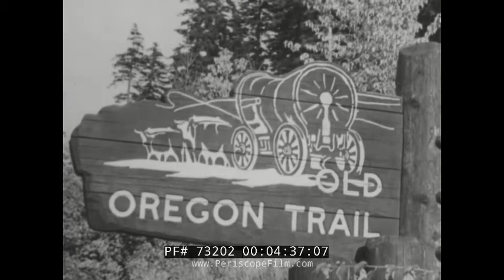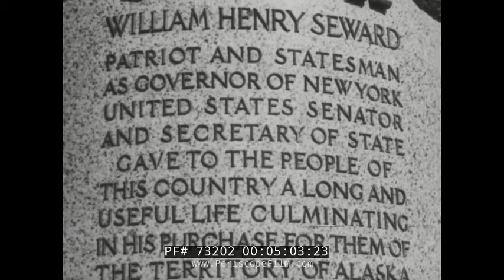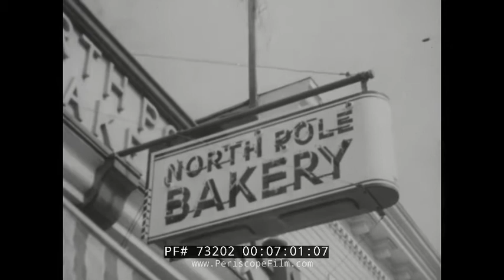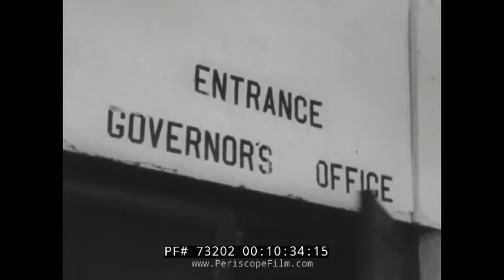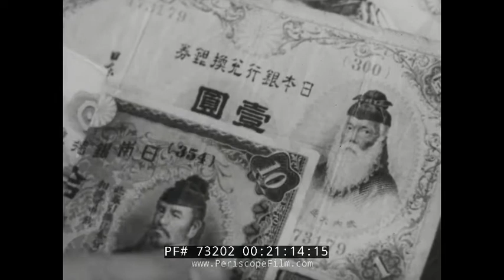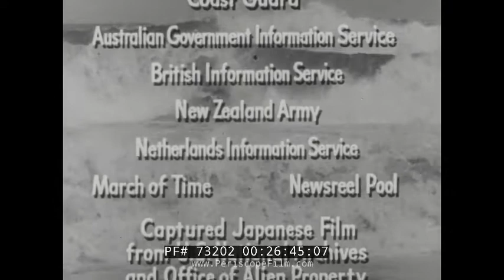CRUSADE IN THE PACIFIC TV SHOW EPISODE 2 "Awakening in the Pacific" 73202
Created in 1951, "Crusade in the Pacific" was an early television documentary that remains one of the most comprehensive looks at the Pacific Campaign on land, sea and air. In 24 separate 30 minute episodes, "Crusade" journals the War through tons and tons of basically uncensored stock footage, along with the timeless voice of Westbrook Van Voorhis.

This episode of Crusade in the Pacific looks at U.S. and British interests in the Pacific prior to World War II including Alaska, Hawaii, Guam, Australia, and New Zealand. It also looks at developments in Siam, China, and Japan focusing on the growth of modernization and militarism in Japan prior to the war.